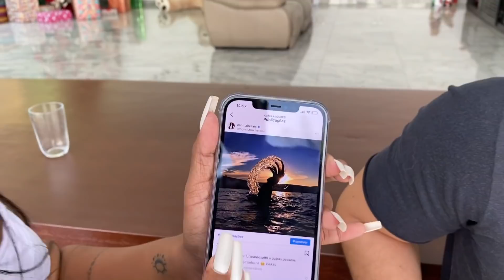QUEM FAZ A MELHOR FOTO DENTRO DA PISCINA!!!